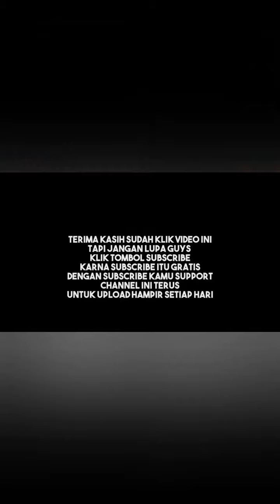edukasi belajar dan pembelajaran anak disabilitas tuna grahita#di rumah aja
terimakasih.